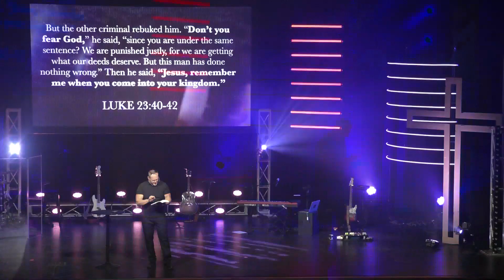Good Friday | Clarkston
Each spring, we gather together to remember the overwhelming act of love Jesus showed us by going to the Cross, and we celebrate the unparalleled hope that comes with His resurrection from the dead. You won’t want to miss these moving services – we believe God has something to share with you personally! Invite friends and family and join us!